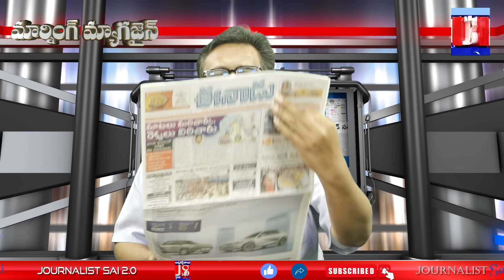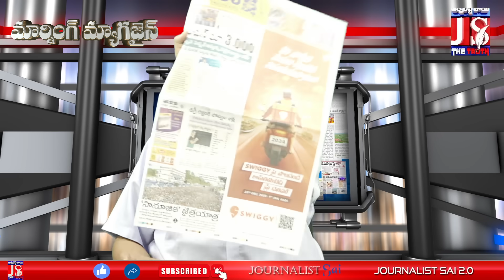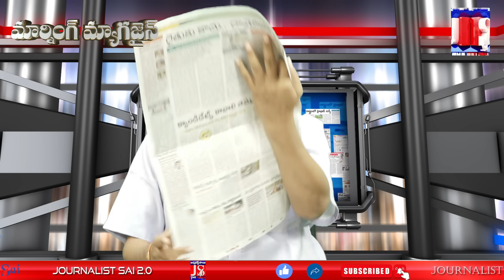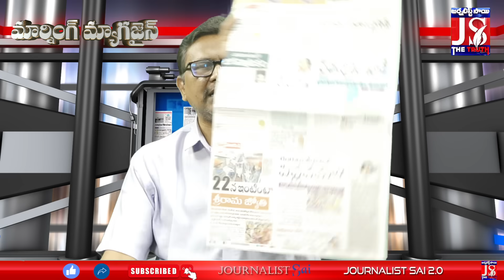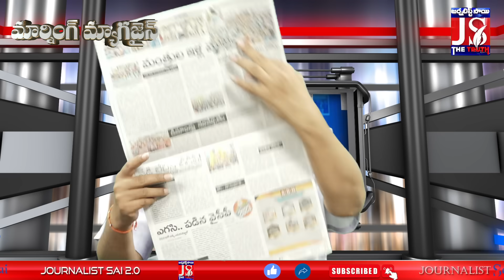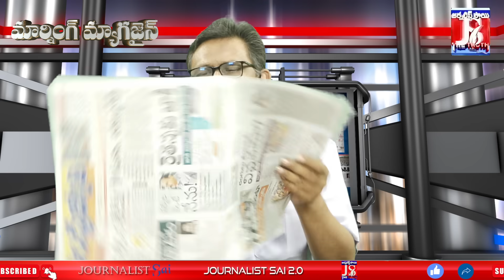Jagan VSn TDP JSP BJP | జగన్ ను ఢీ కొట్టడం అంటే పెద్ద సాహసమే ఇదే నిదర్శనం